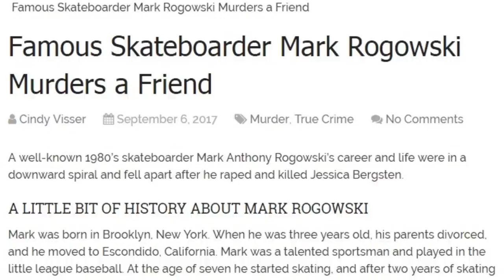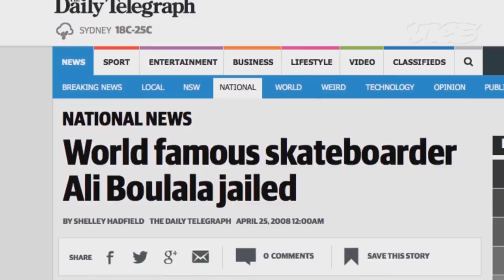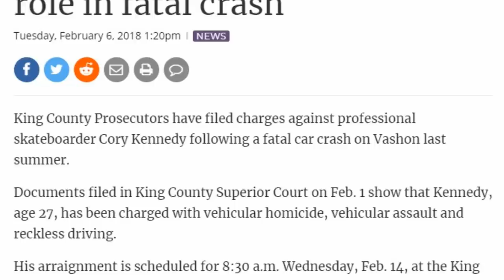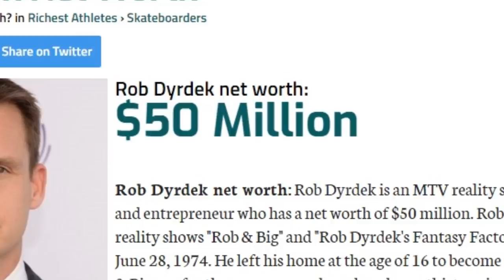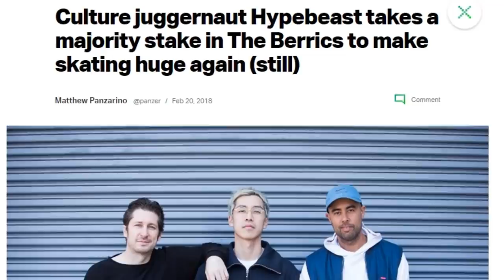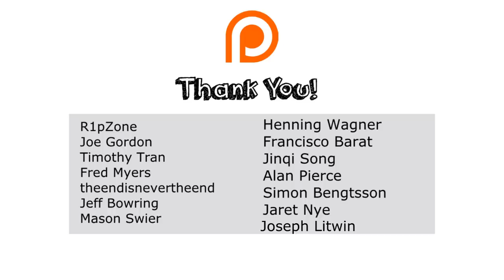9 Most Hated Pro Skateboarders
9 Most Hated Pro Skateboarders

So this video is a little different than what I normally do. I wanted to experiment with this type of content just in case I'm ever sick or there's bad weather and I can't get out to skate. I will always continue to do how to's so don't worry.

Let me know what you think about this type of video where I talk a little about things within the skate scene.